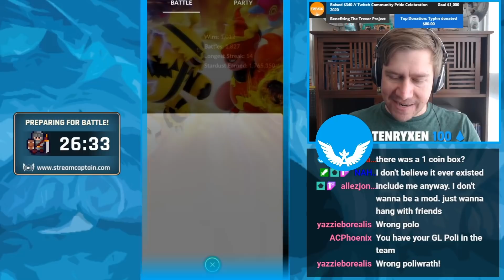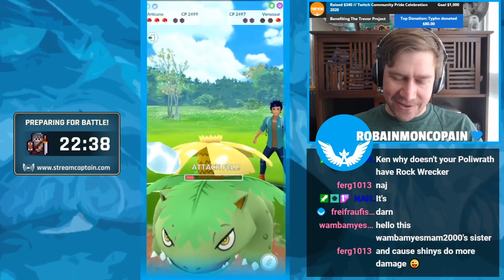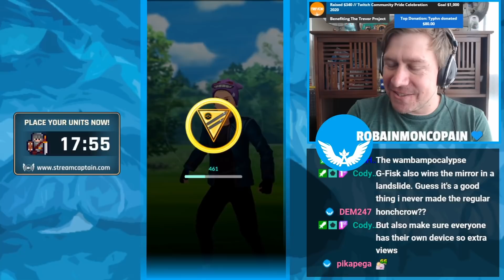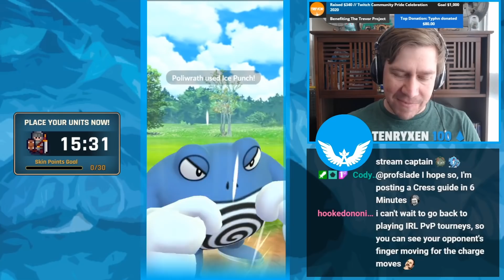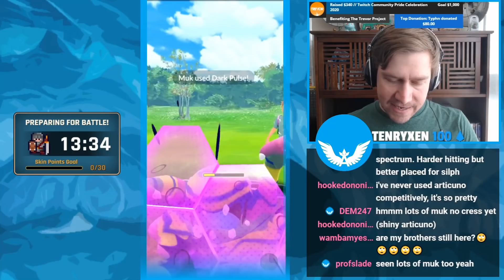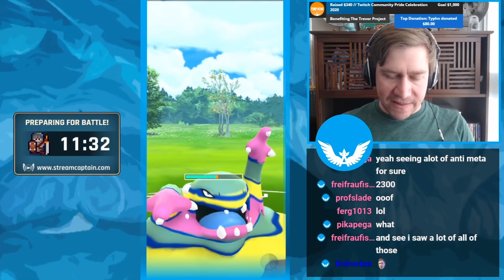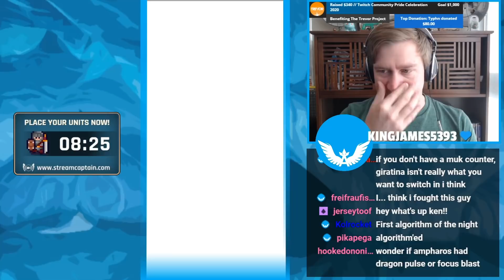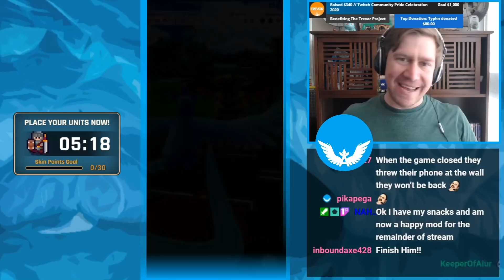A Belated Start to Ultra League GBL | Pokemon Go Battle League | Ultra League PVP Live Stream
A few days late uploading is better than never! We jump in to Ultra League GBL on the first day and run Poliwrath, Articuno and Alolan Muk to four wins* to get things rolling in the right direction.